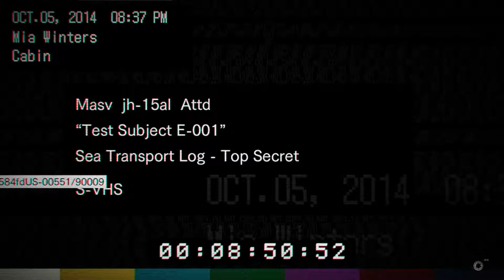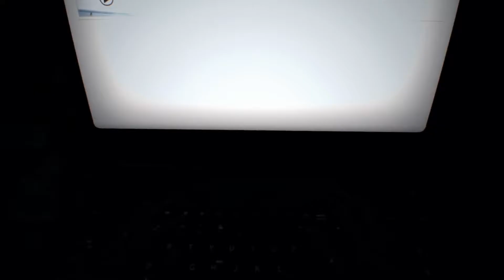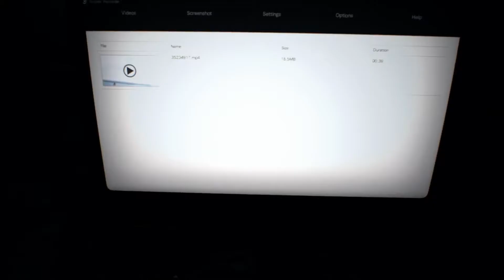Resident Evil 7. Part 16. Xbox One